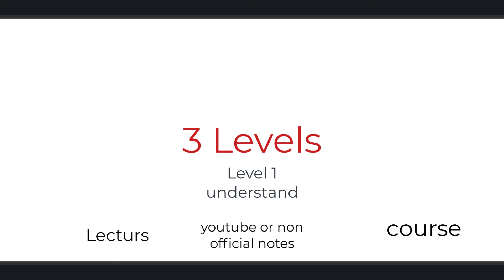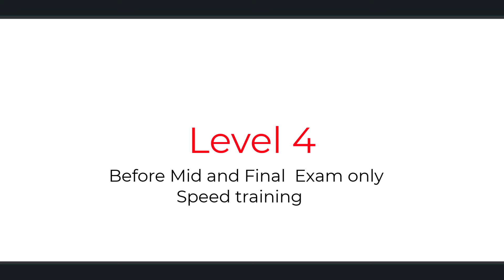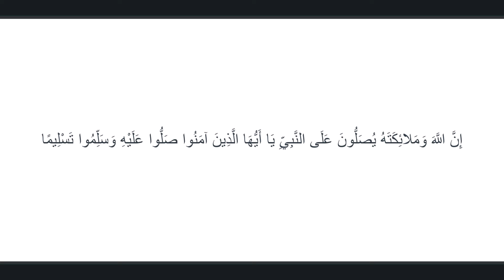ازاي تذاكر صح فى الكليه